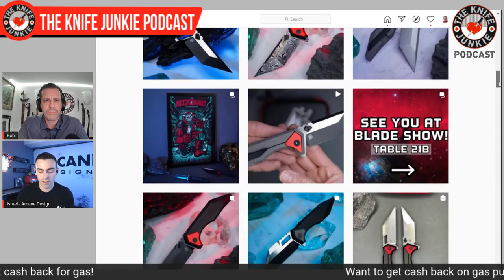Israel Bacchus, Founder of Arcane Design - The Knife Junkie Podcast Episode 236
Israel Bacchus, founder of Arcane Design, joins Bob "The Knife Junkie" on episode 236 of The Knife Junkie Podcast.

Arcane Design was formed out of Israel's desire to explore the unknown and discover its aesthetic. His interest in futurism began as a child with his love of science-fiction, classic horror and mystery.

Israel is inspired by how he imagines the tools of the future will look, function and perform. And he seeks to innovate with his designs and create the future.

You can find Arcane Design on Instagram

🔪 SHOPPING FOR A KNIFE 🔪
The Knife Junkie Knives for Sale Webpage --